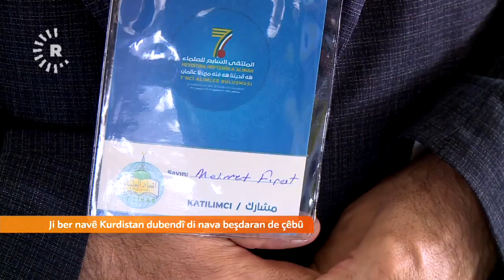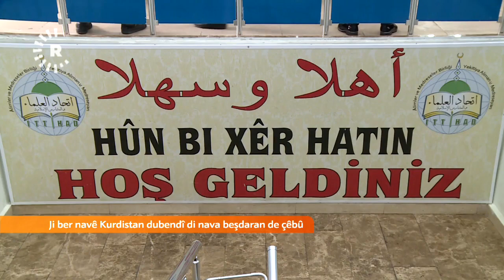Îslam û Kurdistan.. Mela çi dibêjin?